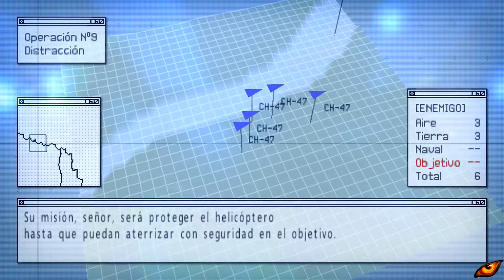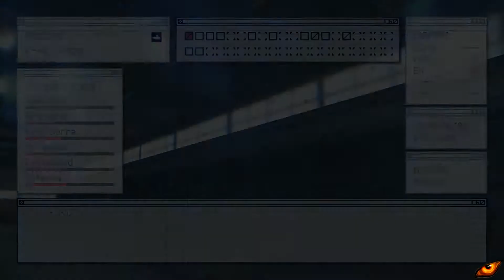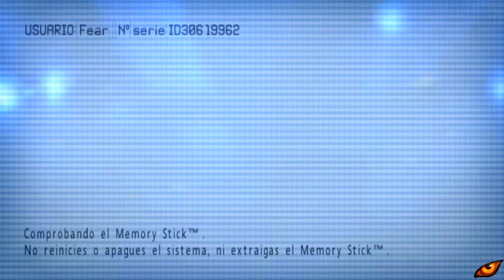Ace Combat X Skies of Deception - Parte 9 - Español